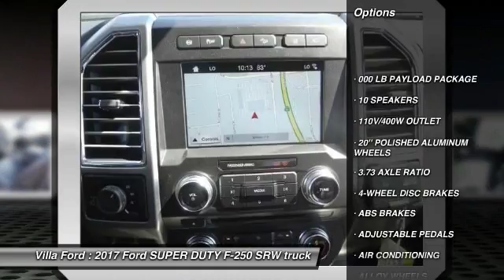2017 Ford SUPER DUTY F-250 SRW ORANGE TUSTIN PLACENTIA FULLERTON ORANGE COUNTY 00S71928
2017 Ford SUPER DUTY F-250 SRW LARIAT

Villa Ford
2550 N. Tustin St.